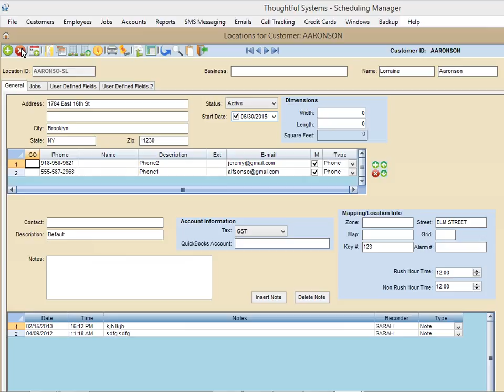Sales tax by location for service businesses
A customer may have several locations, each of which is in a different tax zone for the purposes of determining sales tax rate (or GST, or VAT rate).  This new feature allows you to specify a different Sales tax rate for each location.

This is another feature that makes our service business software so powerful!